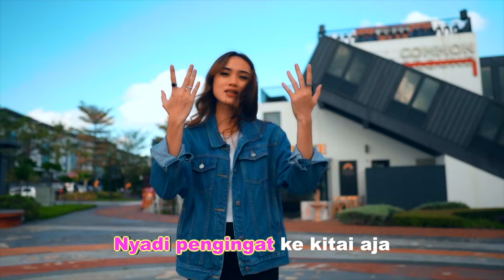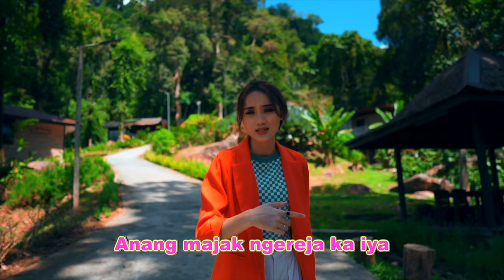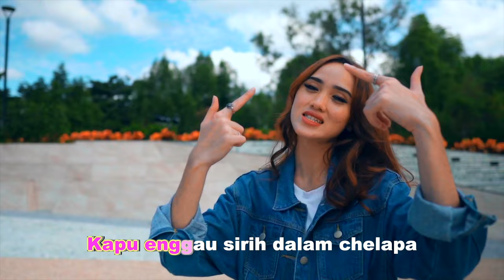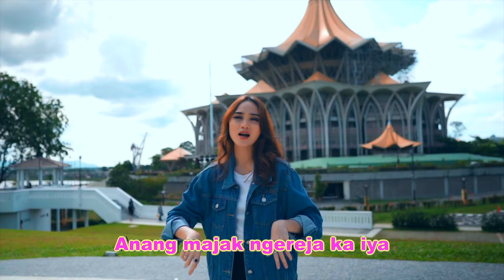PESAN BUJANG DARA_MEREDITH B(KARAOKE VERSION)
Leka : Dat Sejili
Tiun: Dat Sejili & Oliver OCHSP
Music Arranger: Oliver OCHSP
Guitarwork : Adrian Dios
Videographer: Adrian Dios
Final Edit: Oliver OCHSP
Photographer: Ariel Elijah
Keluaran : OCH SOund Production

  / ochsprecordl.  .
OCHSP PAGE: OCH SOUND PRODUCTION

  / 29328.  .

Song      : PESAN BUJANG DARA (KARAOKE VERSION)
Artist     : MEREDITH B
Category
Music